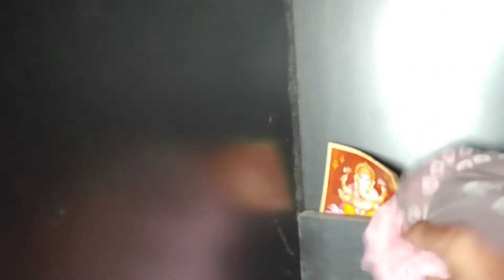Flipkart Perfect Home Three Door Wardrobe Review in After 3Year | Wardrobe Review in Tamil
Flipkart Three Door Wardrobe Review in After 3Year | Flipkart Purchase # Wardrobe Review in Tamil